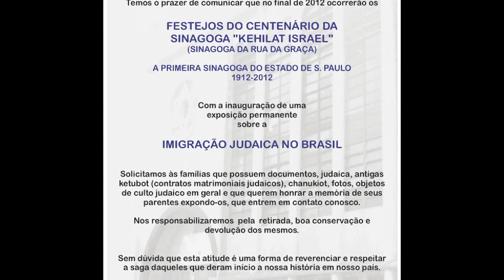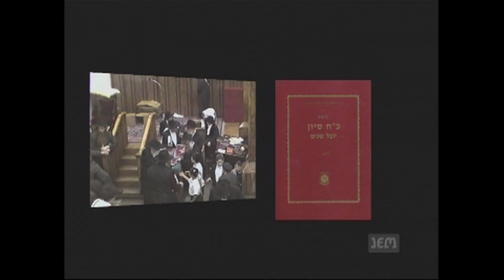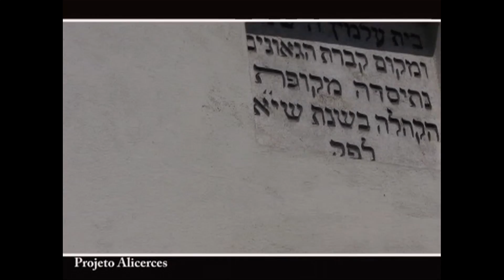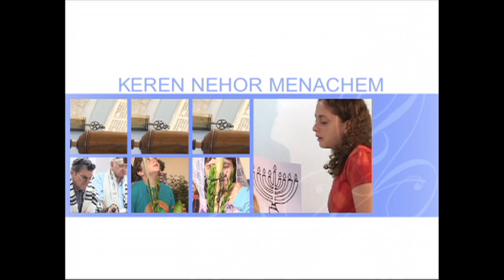Programa Fontes - 09/06/2012 - Quadro do Programa Shalom Brasil